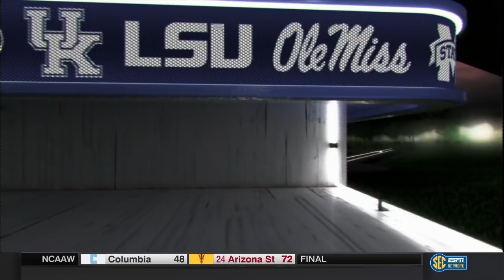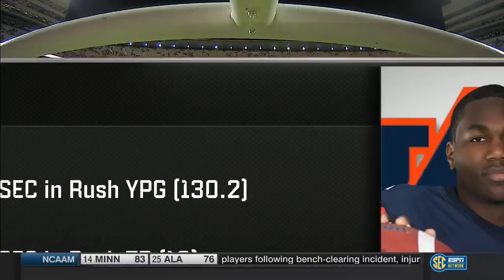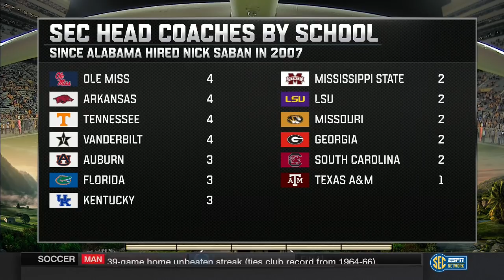Vandy vs UT Football (2017)